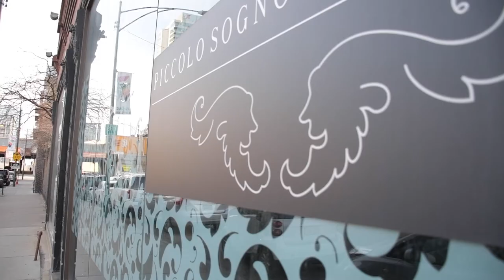RE/MAX Premier: 2020 Awards at Piccolo Sogno